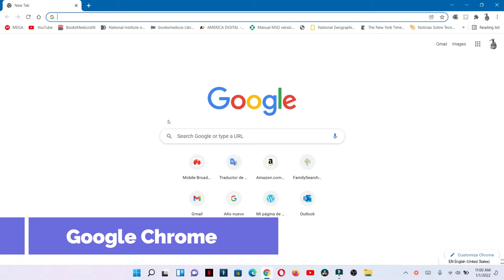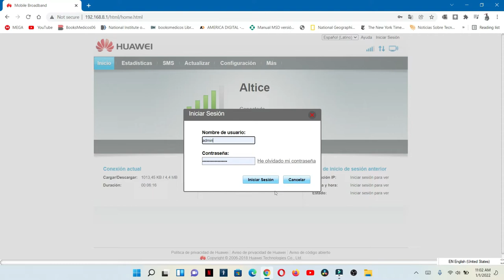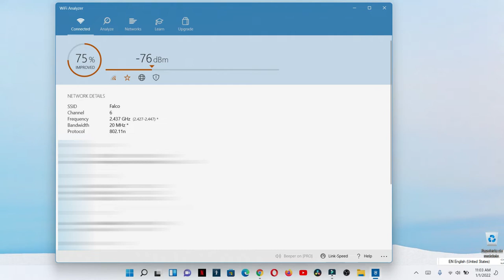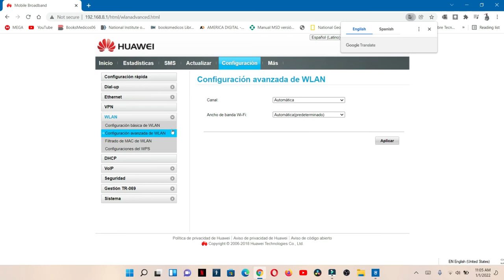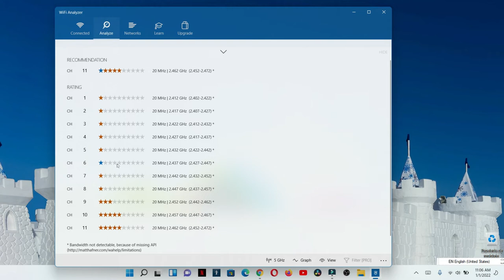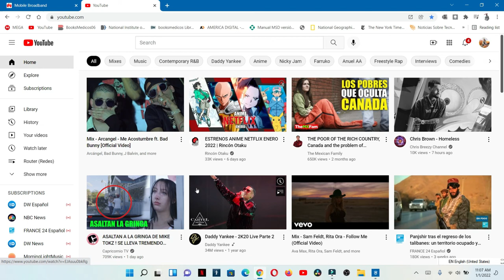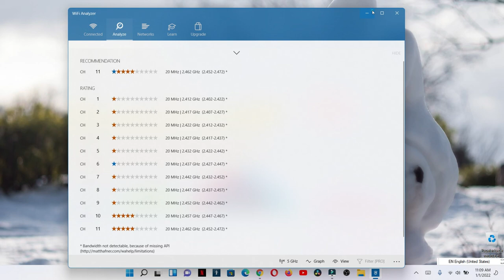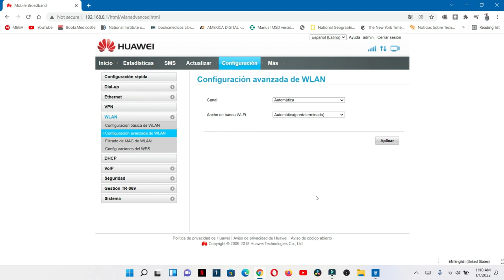Como cambiar tu Router o modem inalámbrico de canal para que tenga mejor señal inalámbrica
si eres de los que usas un modem inalámbrico de alguna compañía esto te ayudará mucho a saber cuál la mejor señal que tienes disponible sabiendo en qué canal tu módem está consiguiendo la señal inalámbrica, así sabrás si poner en la que tiene esa buena que el modem no pudo conectarse, tendrás que usar una aplicación que se llama wifi analyzer, para saber que canal tiene mejor señal, todo esto te explicare en el video, y te dire los beneficios de cambiarlo de canal para que tengas en el internet más rápido, esta app funciona para la computadora, así que podrás mantener un seguimiento constante de tu internet y la señal, tener en cuenta que las señales pueden cambiar es bueno siempre revisar los canales por si ese día cambia o otro y la señal se pone lenta.

00:00 Intro
0:09 Que es un canal en tu modem router
0:30 Buscar la dirección ip de su router  detras
0:50 usurio y contraseña  admin admin
2:16 beneficios de cambiar los canales para mejor señal
2:30 Usaremos la aplicación wifi analyzer para ver la mejor señal.
3:26 Veremos los canales que tienen mejor señal.
3:36 Canales recomendados para el modem o router
4:13 como cambiar el canal del modem o router
4:42 Seleccionando el canal que queremos.
4:58 Explicacion en wifi analyzer.
5:54 el modem o router procesando el cambio del canal.
6:19 Porque pasa eso si elijo un canal porque recomienda otro.
6:41 Probando el modem con mejor señal y más rápido las búsquedas.
7:24 Poner el modem en el de que busque los canales de manera automática.